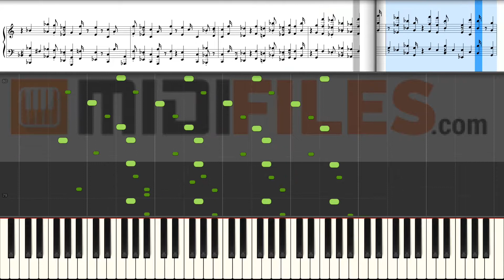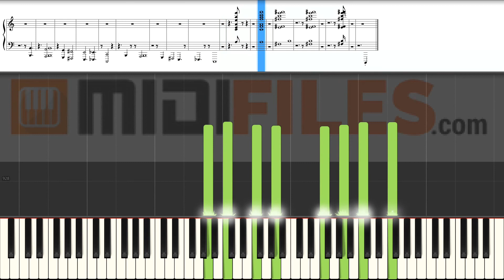🎼 Sonata in B minor - Franz Liszt (PIANO TUTO + MUSIC SCORE)